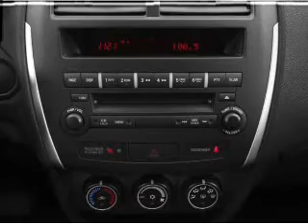2012 Mitsubishi Outlander Sport - St. Petersburg FL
Year: 2012
Make: Mitsubishi
Model: Outlander Sport
Trim: ES
Engine: 2.0 liter inline 4 cylinder 16 valve
Transmission:
Color: Rally Red Metallic
Mileage: 9
Address:
5326 34th St N